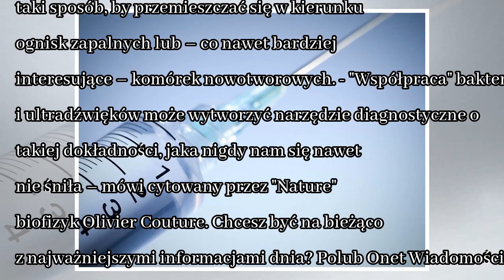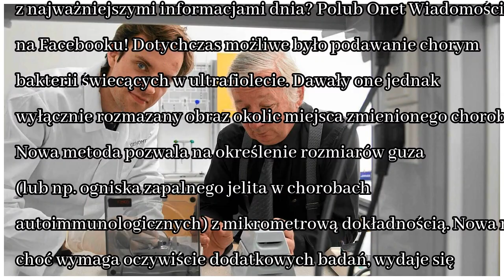News Bakterie jako sonary wykrywające chorobę? Obiecujące badania naukowe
Po raz pierwszy w historii naukowcy w udany sposób zmodyfikowali bakterię w taki sposób, by rozpraszała fale ultradźwiękowe w organizmie. Zjawisko to może pomóc w wykrywaniu poważnych chorób – czytamy...